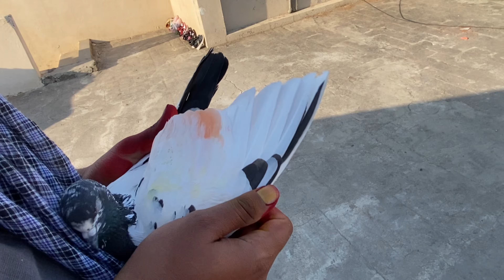Kabooteron Ko Rang Ker Dia || Kal Tournament Uranay Lga || Umer Rauf Official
Tournament ki teyari
Kabooteron ko rang ker dia